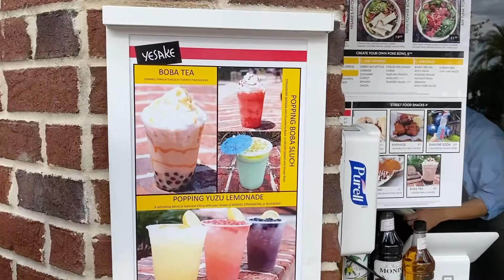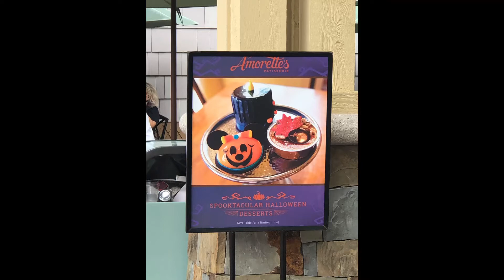AMORETTES IN DISNEY SPRINGS FLORIDA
WE ARE SO EXCITED TO BE DOING OUR FIRST DISNEY VLOG. WE’VE BEEN SO BUSY WITH OUR MOVE AND SITUATING OURSELVES WITH OUR NEW HOME, THAT WE HAVENT HAD A BREAK TO ENJOY OURSELVES.